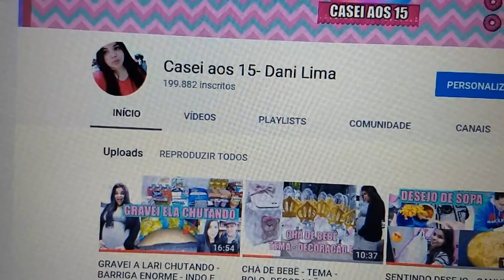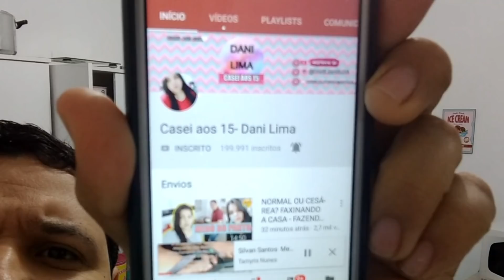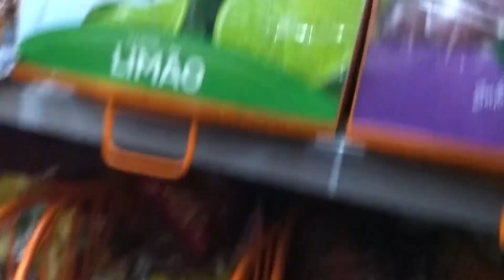COMEMORANDO OS 200K ❤️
DANI QUERO TE ENVIAR UM PRESENTE, QUAL SEU ENDEREÇO?
MEU ENDEREÇO:
Daniele Jesus de Lima
Caixa Postal 75578
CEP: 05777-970